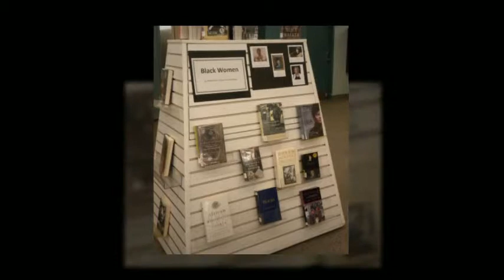A Day in the Life of Central Library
SNAPSHOT NY project
A Day in the Life of a Library